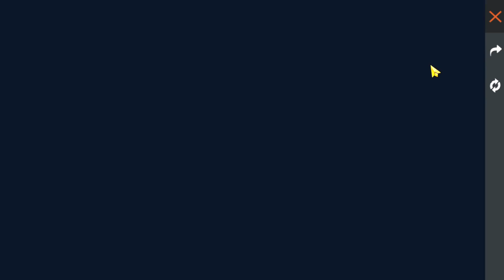CARA MENGATASI TIDAK BISA MEMBELI BUNDLE PHOENIX KNIGHT DI EVENT COLLECT YOUR LOGO FF !!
Support me:
Device:
Xiomi Note 8 Pro  6/64
Rekam Layar
Mic Boya M1